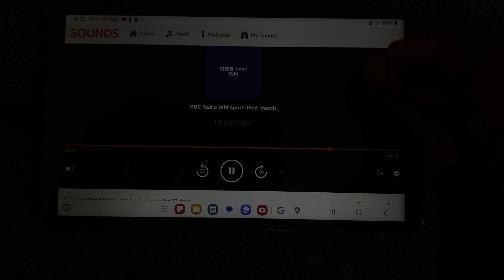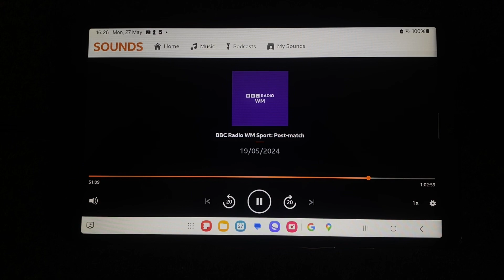BBC Radio WM Sport: Post-Match - BBC Radio WM - 19/05/2024